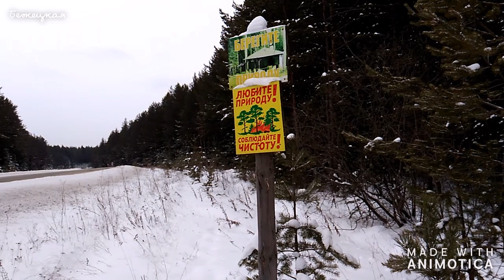Чудеса в лесу. Новая беседка.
Дорогие друзья и гости моего канала, приглашаю вас прогуляться с нами по зимнему уральскому лесу, в преддверии Нового 2020 года, в нашем лесу стало весело и уютно. Всегда рада новым друзьям. Всем добра. Я вас люблю.